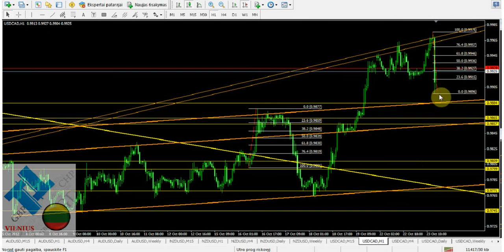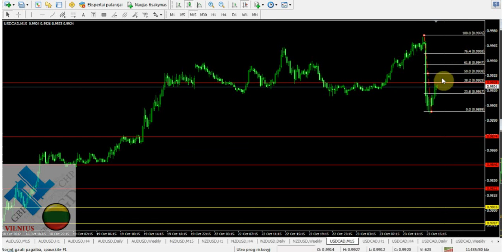2012-10-23 USD/CAD apžvalga